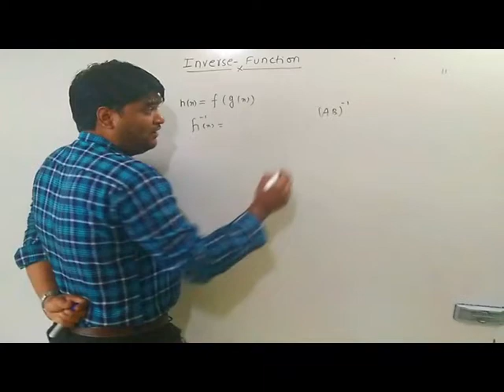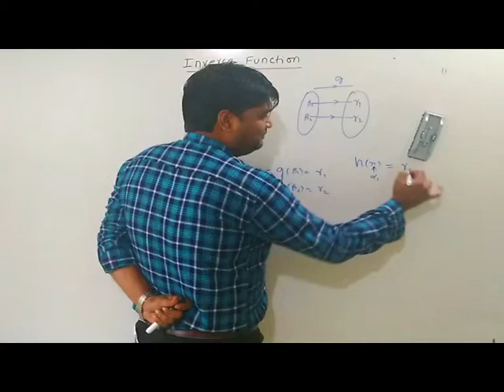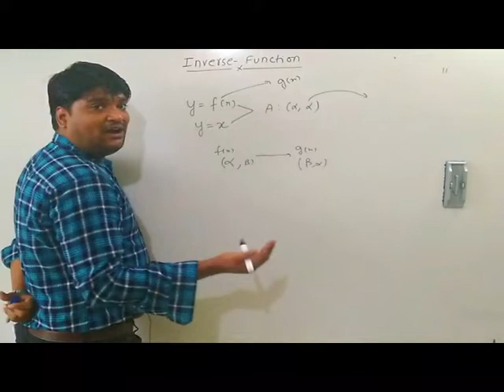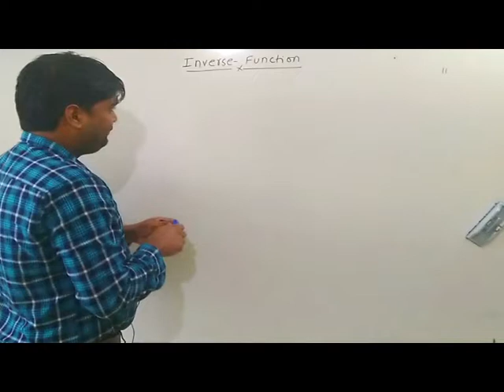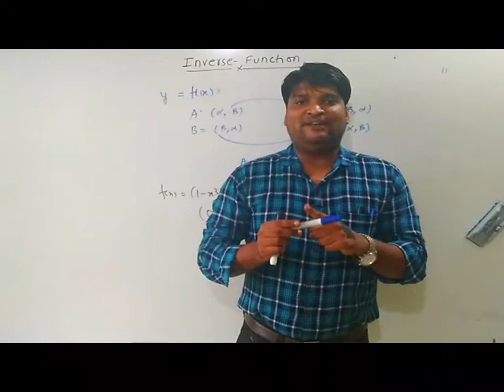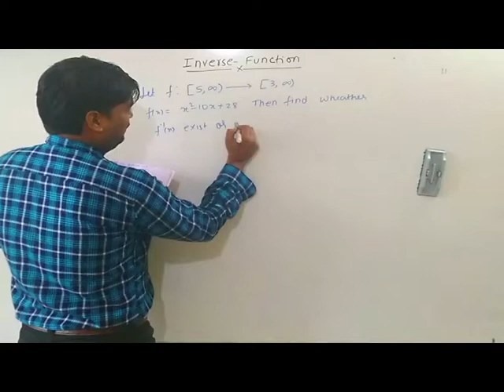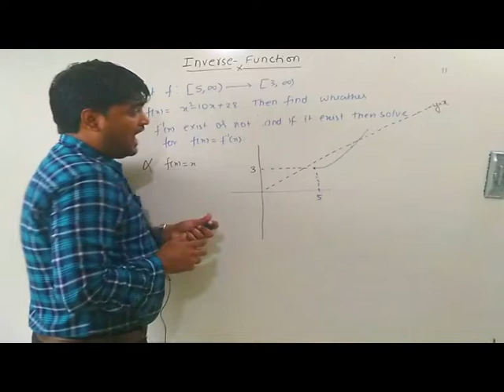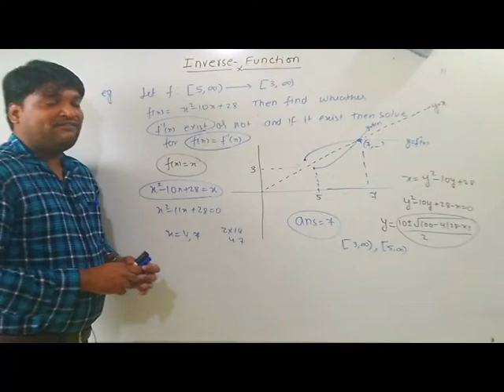FUNCTION LECTURE 24( INVERSE FUNCTION)